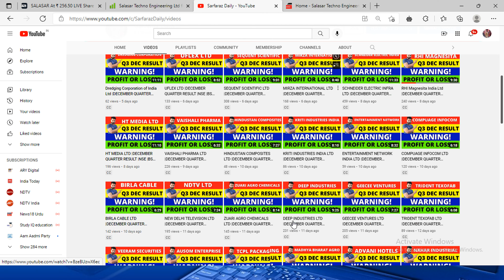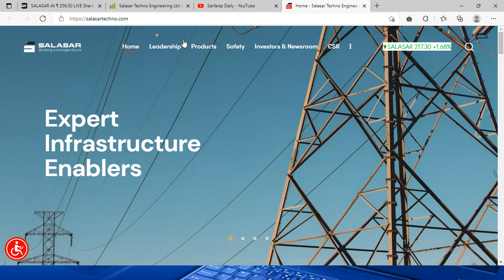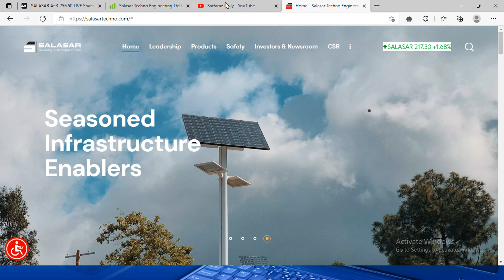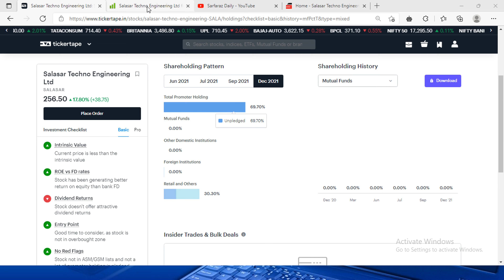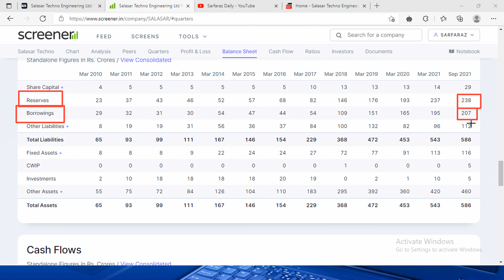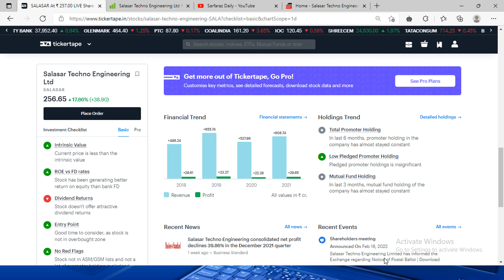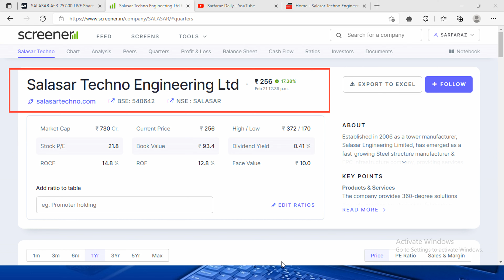SALASAR TECHNO ENGINEERING LTD |DECEMBER QUARTER RESULT |NSE |BSE |SHARE MARKET |SARFARAZ DAILY